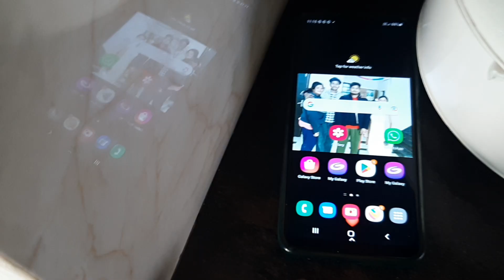Time pass in home🥵 ||Carlogammer